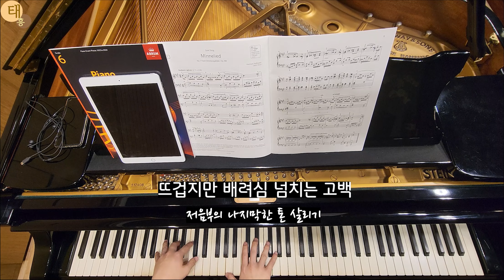Hofmann - Minnelied(Love Song) (ABRSM Piano Exam Pieces 2023-2024 Grade 5, B1)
ABRSM 피아노 시험곡집 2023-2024 그레이드 5 중,
B1: 하인리히 호프만 - 작품번호 88, 정서가 있는 풍경 中 7번; 미네리트(연가)

Heinrich Hofmann - Minnelied(Love Song); No. 7 from Stimmungsbilder, Op. 88